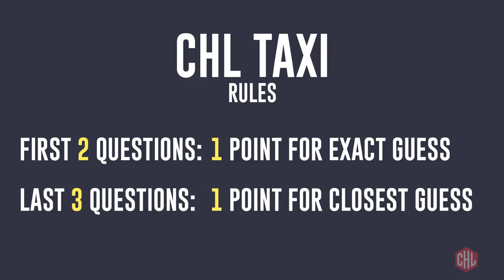Guess What? - CHL Taxi in Austria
Oliver Setzinger (Graz99ers), Rafael Rotter (Vienna Capitals) and Lukas Haudum (KAC Klagenfurt) join the CHL Taxi to play Guess What?